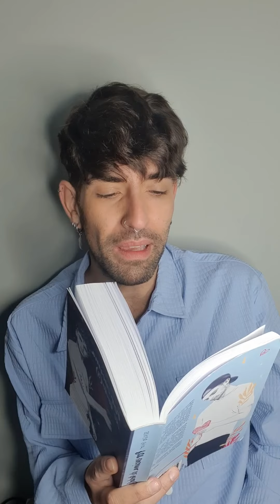QUERIDO NARCISISTA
Si has sido víctima de abuso narcisista en alguna ocasión a lo largo de tu vida, te invito a leer mi libro "POR ENCIMA DE TODO(S)" que te dará todas las herramientas necesarias para recuperarte tras el abuso y toda la información y conocimientos necesarios sobre el trastorno para evitar que uno de estos vampiros emocionales vuelva a dañarte. 🚩🚩Disponible en Amazon para todos los países del mundo.

Puedes seguirme en INSTAGRAM: @todo_narcisismo
Puedes unirte a mi página de facebook